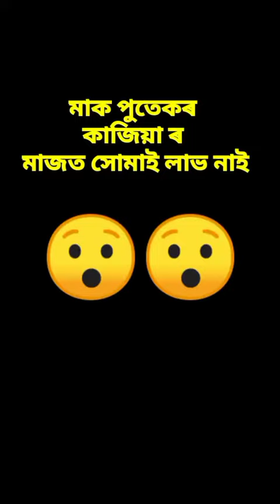বিদ্যা কসম মোৰ এইটো চাই মাথা গৰম 😧😧😧